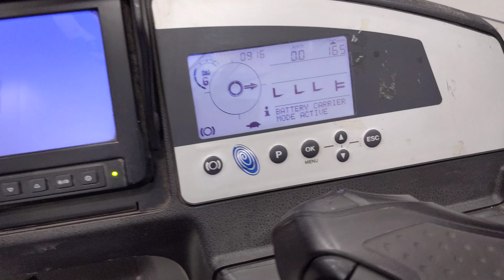46122 - STILL FM-X 14 - AKU RETRAK